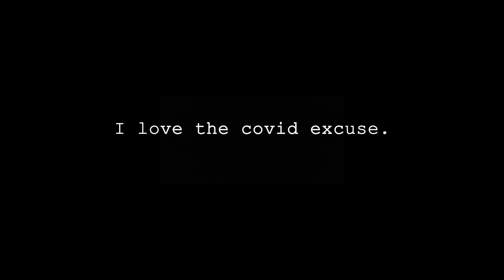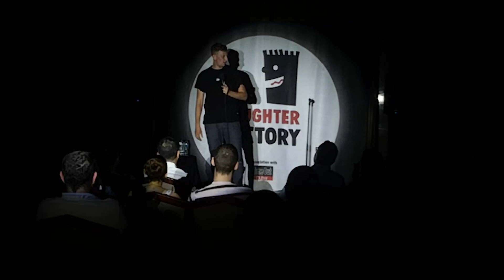Piotrek Szumowski | Stand-up Dubai | PL subtitles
Ten występ był w Dubaju, obok Burdż Kalify, na szczęście była klima. Więc się nie stopiłem.

MIŁEGO OGLĄDANIA!

Wasz Piotrek!